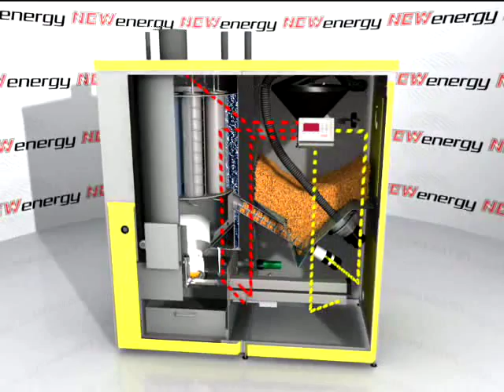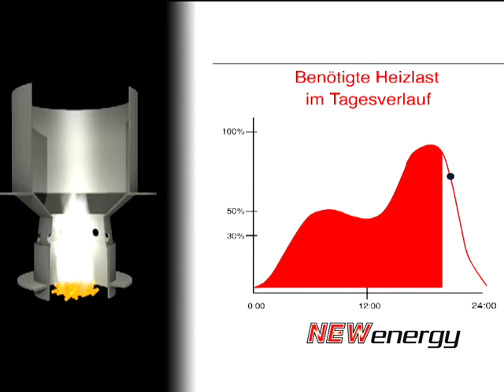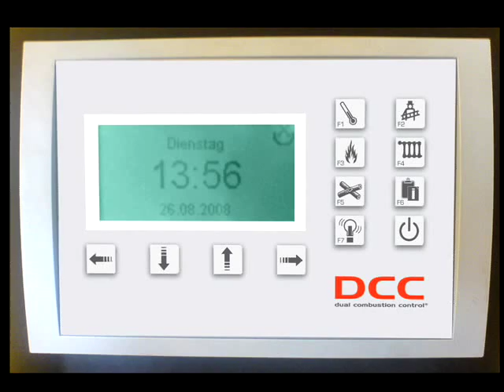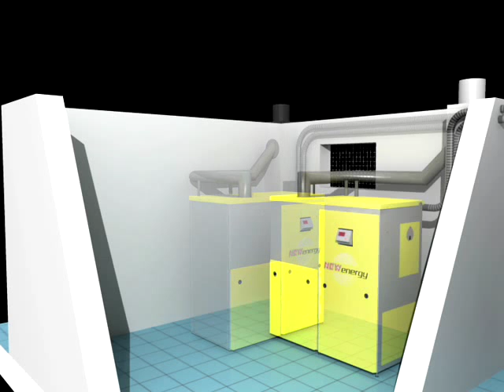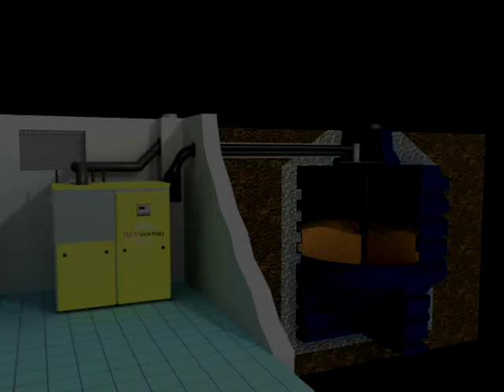Kretzer pellet kazán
gazdaságos, CO2 semleges, a gáz kényelme a fa melegével